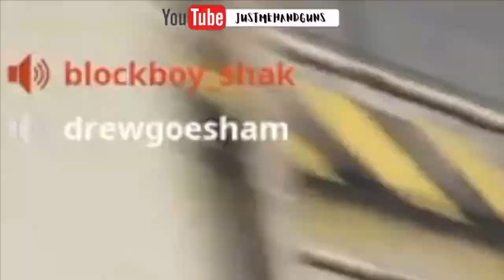Cold War: Pistol Only Ace, One-Shot Kills 💀, Clutch Plays, Ninja Defuses 🥷, & Rages 😡 Montage N°11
"Even the name, he is committed to the Handguns ..." ➡️  You don't want to miss this montage as it includes an epic pistol only Ace to start it off, as well as a pistol only 12 streak and an insane cross map longshot !! Watch till the end as there is a hilarious blooper!

I really hope you enjoy these clips, Ace, Clutch Plays (1v4, 1v3 and 1v2s), Several Ninja Defuses, 12 Kill Streak, Ballistic Knife/Tomahawk Kills, Hot Mics and more! 🔥

🔥 Do you want to run with me:
1. Add me on Activision (ID: JustMeHandguns 4468147)

💬  What's your highest streak of 1 shot kills? Tell me all about it in the comments!

I play Call of Duty with pretty much Pistols only! I'm a former Ninja turned to a gunslinger! (shoutout to: Erasable, Cookie, Essential & Ronin for inspiration) Videos will include: Pistol Reviews/Class Setups, Pistol Only Montages/Gameplay, Ninja Defusing, Stealth/Troll Plays, and more!

➡️  Everyone can get a few sick kill streaks here and there with the most OP Meta Guns, but can you actually do it with a pistol?

You WILL enjoy my channel:
- IF  you enjoy Longshots / Long Kill Streaks
- IF  you enjoy Pistol (Gun) Reviews